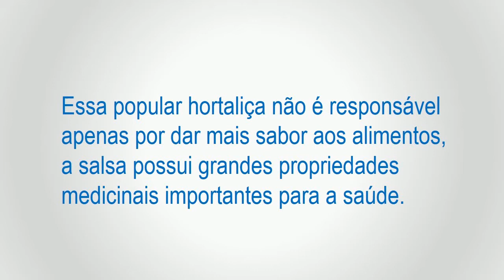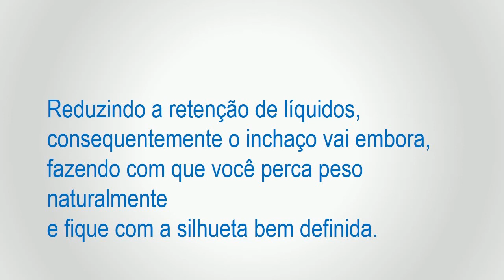Chá de Salsa para Emagrecer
Saiba porque o chá de salsa ajuda a emagrecer até 5 quilos em uma semana.